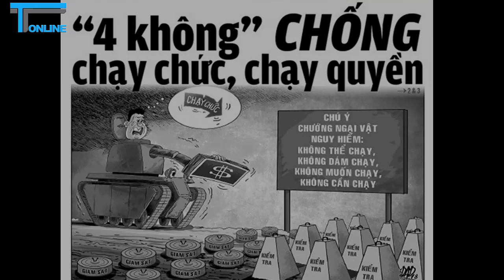Vắc - xin chống chạy chức chạy quyền